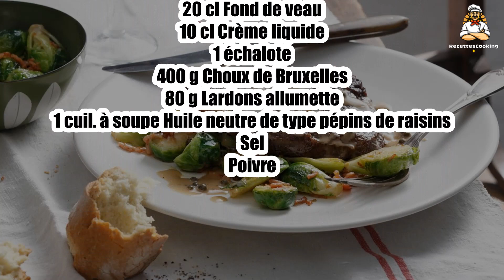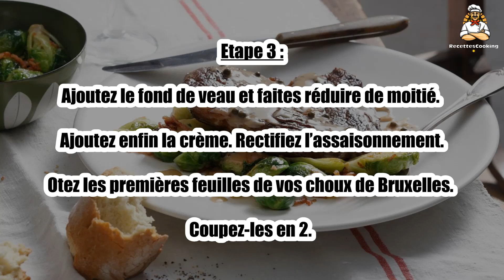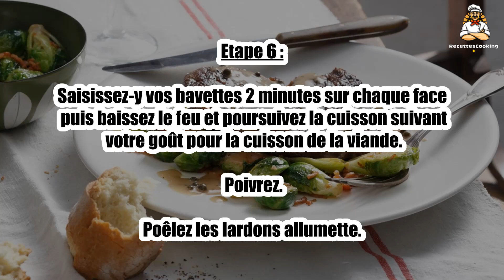Recette : Steak sauce au poivre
Bonjour à tous, aujourd’hui recettescooking.com vous présente la recette suivante : Steak sauce au poivre

TEMPS TOTAL : 30 min
Préparation : 10 min
Cuisson : 20 min

Ingrédients :

4 Bavettes de boeuf de 180g environ chacune
40 g Beurre
1 cuil. à soupe Poivre vert
10 cl Cognac
20 cl Fond de veau
10 cl Crème liquide
1 échalote
400 g Choux de Bruxelles
80 g Lardons allumette
1 cuil. à soupe Huile neutre de type pépins de raisins
Sel
Poivre

Etape 1 : Otez la première peau de votre échalote et émincez-la.

Dans une casserole, faites revenir l’échalote dans 10 g de beurre avec un peu de sel pendant 2 minutes en remuant constamment pour éviter toute coloration.

Etape 2 : Ajoutez le poivre vert et poursuivez la cuisson 2 minutes.

Ajoutez le Cognac, flambez et faites réduire presque à sec.

Etape 3 : Ajoutez le fond de veau et faites réduire de moitié. Ajoutez enfin la crème. Rectifiez l’assaisonnement.

Otez les premières feuilles de vos choux de Bruxelles. Coupez-les en 2.

Etape 4 : Poêlez-les avec 20 g de beurre, un peu d’eau, du sel et du poivre.

Ajoutez un peu d’eau en cours de cuisson si nécessaire.

Etape 5 : Salez les bavettes. Chauffez à feu très vif une poêle avec 10 g de beurre et l’huile neutre.

Etape 6 : Saisissez-y vos bavettes 2 minutes sur chaque face puis baissez le feu et poursuivez la cuisson suivant votre goût pour la cuisson de la viande. Poivrez.

Poêlez les lardons allumette.

Etape 7 : Servez vos bavettes en les accompagnant du mélange choux de Bruxelles/lardons.

Nappez l’ensemble de sauce au poivre.

00:00 Recette : Steak sauce au poivre
00:20 Informations sur le temps de cuisson
00:32 Ingrédients
00:46 Etape 1 : Steak sauce au poivre
01:00 Etape 2 : Steak sauce au poivre
01:16 Etape 3 : Steak sauce au poivre
01:29 Etape 4 : Steak sauce au poivre
01:43 Etape 5 : Steak sauce au poivre
01:58 Etape 6 : Steak sauce au poivre
02:12 Etape 7 : Steak sauce au poivre